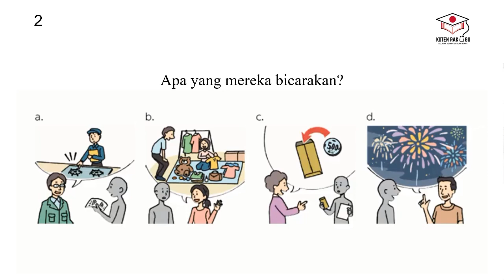Choukai renshuu part 11 - Koten Rakugo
video ini berisi Choukai renshuu part 11 - Koten Rakugo yang membahas tentang latihan untuk tau inti dari obrolan 2 orang tersebut.
semoga Choukai renshuu part 11 - Koten Rakugo ini membantu minnasan dalam berlatih.